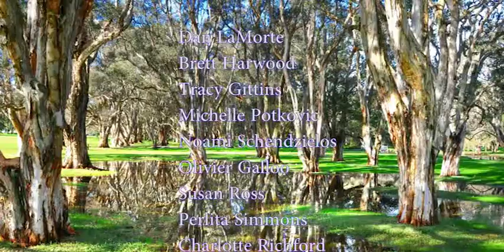Into The Woods JR - SHAPE Players, Belgium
SHAPE Players presentation of Into The Woods Jr (Dec 2015)